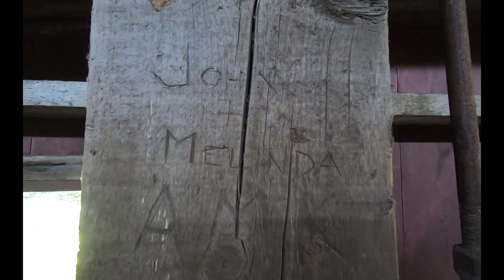Lancaster County's Amish Country Covered Bridges Part 11 Kurtz's Mill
Once numbering in the hundreds, the covered bridges of Lancaster County, PA have dwindled to fewer than 30.  Here is a part of a 26 episode series of short videos celebrating those that remain.